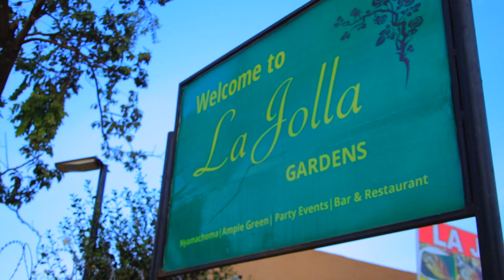Sam and Vicky